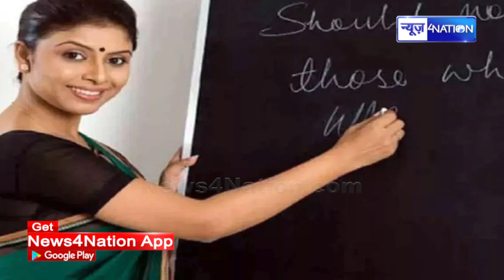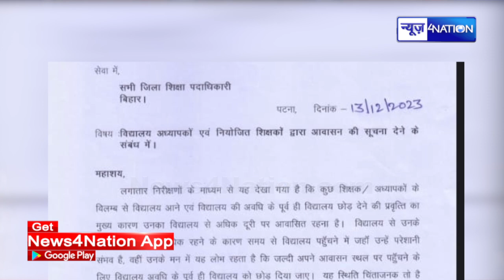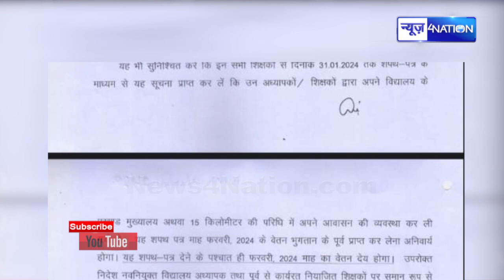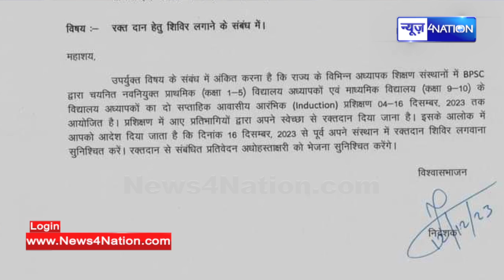Bihar के Teachers को अब यहां लेना होगा घर, वरना नहीं मिलेगा वेतन, K K Pathak के फरमान से हड/कंप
Bihar के Teachers को अब यहां लेना होगा घर, वरना नहीं मिलेगा वेतन, K K Pathak के फरमान से हड/कंप | News4Nation